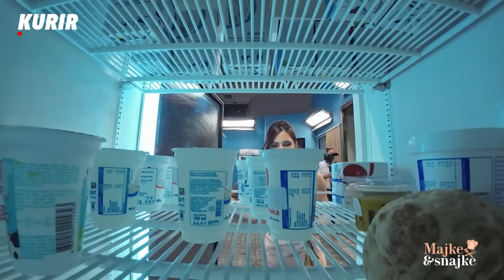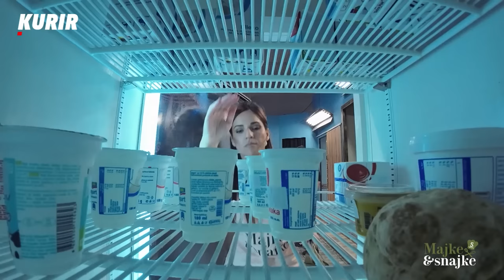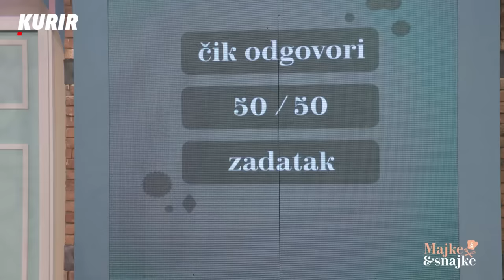Zapečene tortilje sa piletinom porodice Nenezić - MAJKE I SNAJKE S-05/ep.16